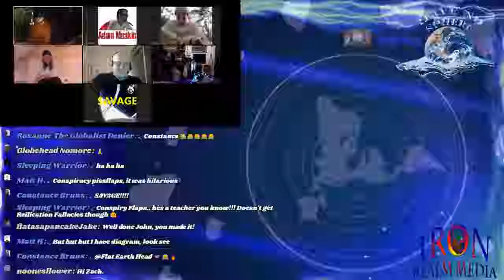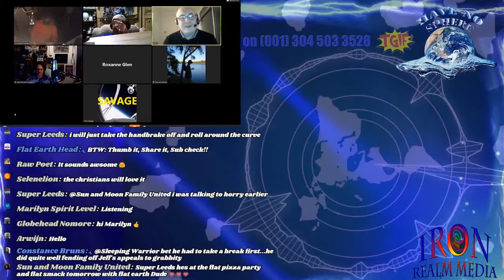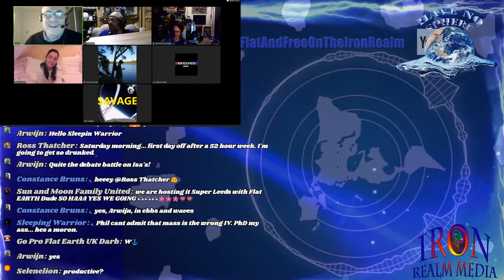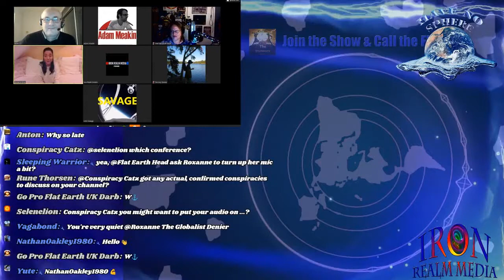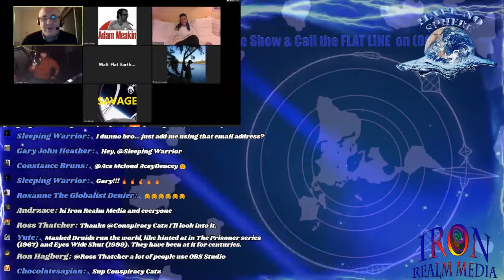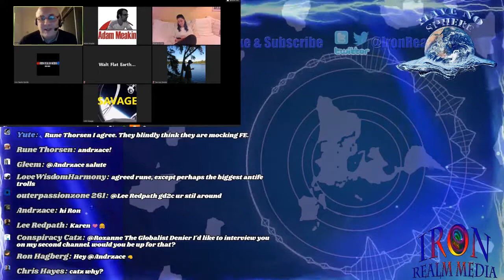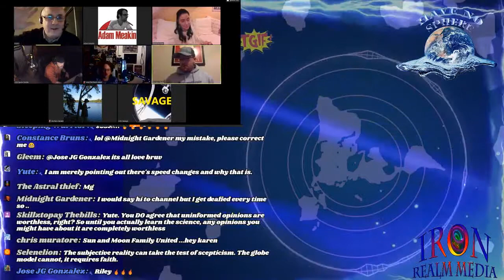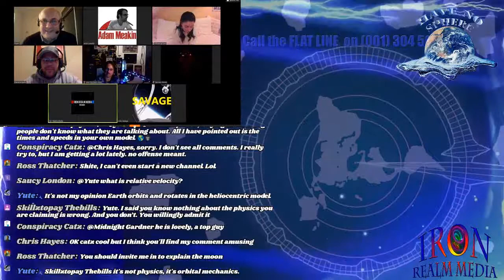HAVE NO SPHERE! The Kidderminster Convention is Near! (Iron Real Media MIRROR)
Globe Lie Convention Kidderminster 13-15 September 2019